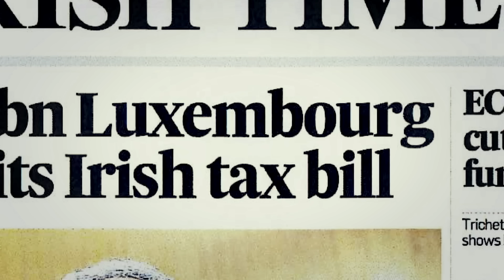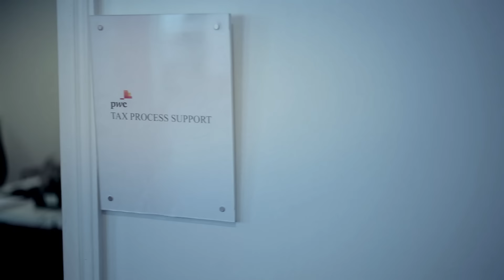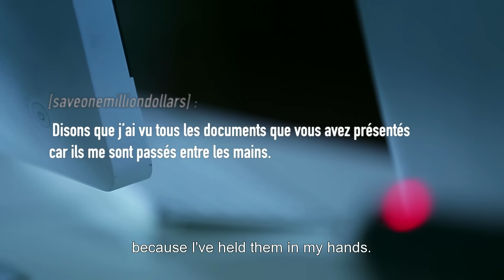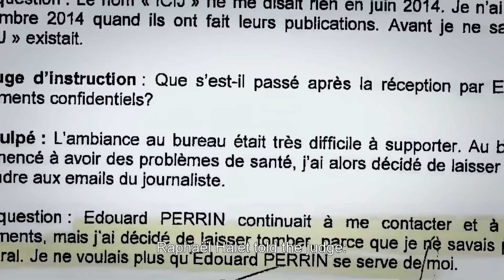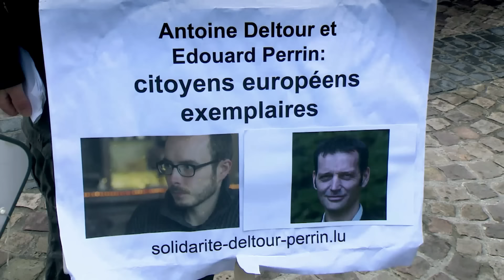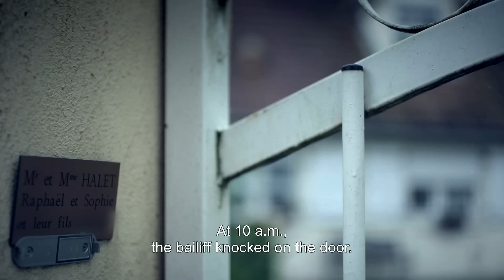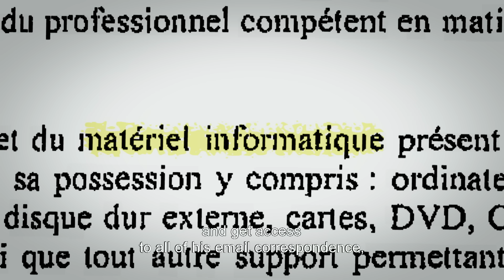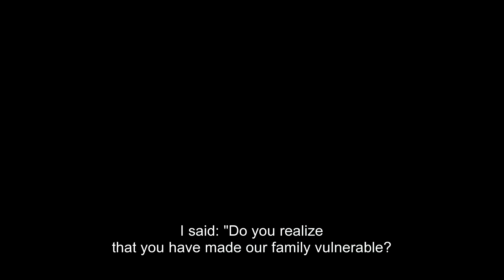Pressions, chantages : Dans la peau d'un lanceur d'alerte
La vérité coûte cher, très cher. Pressions, chantage, isolement... Cette enquête documentaire, qui ressemble à un thriller psychologique, révèle ce qu’il en coûte de dénoncer un scandale international.
Elle raconte l’histoire de Raphaël Halet, un Français ordinaire qui a fait sortir de son entreprise des documents ultra-confidentiels. Ces documents sont à l’origine d’un scoop planétaire qui dévoile les arrangements fiscaux organisés par le Luxembourg permettant à des multinationales d’échapper à l’impôt : les "LuxLeaks ".

Documentaire réalisé en 2016 par Benoît Bringer